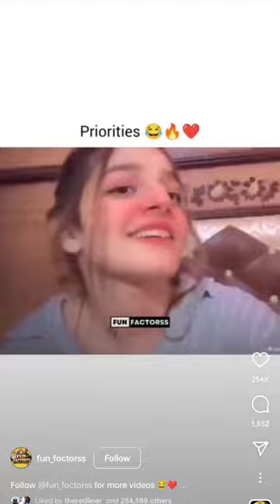led cork wine bottle lights | 20 LED Wine Bottle Cork